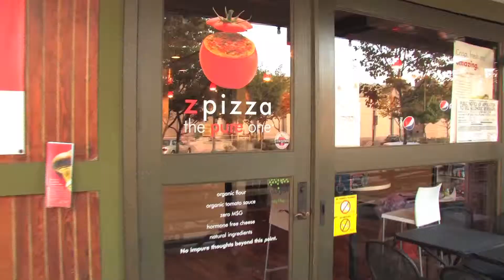Z Pizza, Claremont, CA